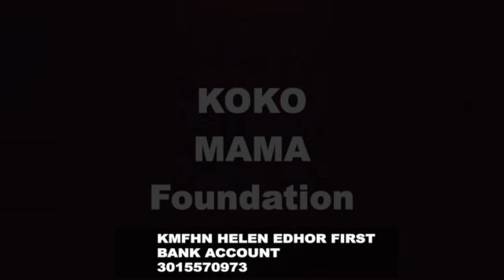KOKOMAMA & FANS XMAS GIFTS TO 20 WIDOWS IN NIGERIA